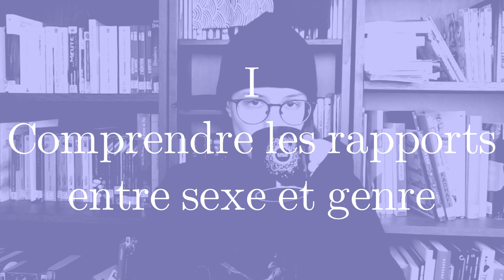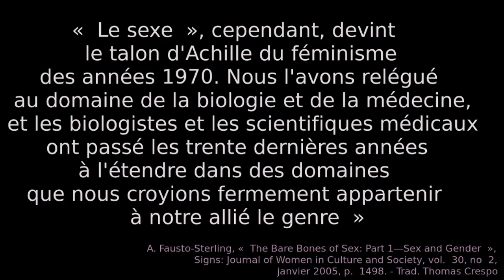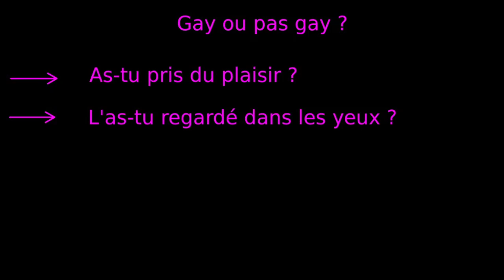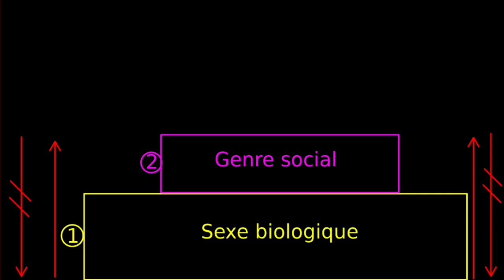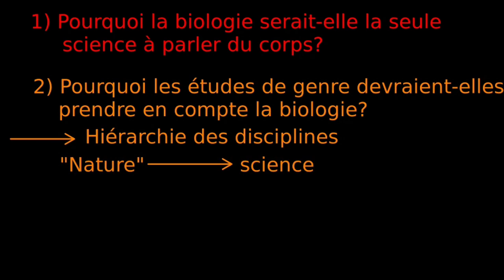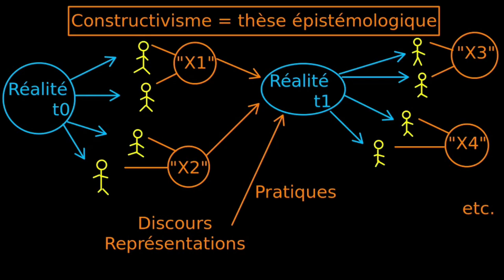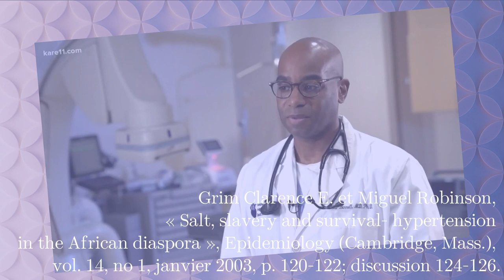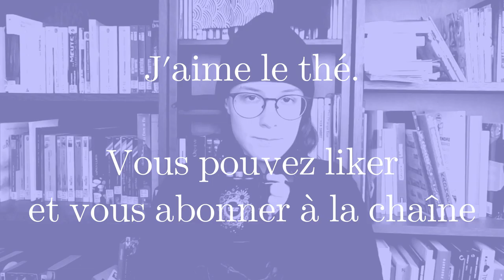FÉMINISME - Les féministes sont-elles biophobes ? Par Thomas Crespo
Une vidéo pour aborder la question du constructivisme dans les études de genre, et leurs rapports avec la biologie. Une vidéo écrite par Thomas Crespo et réalisée par Game of Hearth.

00:00:00 Introduction
00:00:48 Premier geste critique : séparer le sexe du genre
00:04:03 Deuxième geste critique : le genre construit le sexe
00:06:01 Le programme constructiviste
00:07:21 Le constructivisme et le genre
00:09:48 Petit problème
00:14:23 Constructivisme et naturalisme
00:14:51 Constructivisme et réalité
00:15:58 Des vautours et des lois
00:17:26 Hypertension et esclavage
00:20:29 Conclusion

Bibliographie :

Arrondo Eneko, Marcos Moleón, Ainara Cortés-Avizanda, José Jiménez, Pedro Beja, José A. Sánchez-Zapata et José A. Donázar, « Invisible barriers: Differential sanitary regulations constrain vulture movements across country borders », Biological Conservation, vol. 219, 1er mars 2018, p. 46-52.

Bereni Laure, Alexandre Jaunait, Anne Revillard et Sébastien Chauvin, Introduction aux études sur le genre, 2e édition, Louvain-la-Neuve, De Boeck Supérieur, 2012.

Berger Peter et Thomas Luckmann, La Construction sociale de la réalité, Armand-Collin, Paris, 2006.Bleier Ruth (éd.), Feminist approaches to science, New York, Pergamon Press, coll. « The Athene series », 1986.

Fausto‐Sterling Anne, « The Bare Bones of Sex: Part 1—Sex and Gender », Signs: Journal of Women in Culture and Society, vol. 30, no 2, janvier 2005, p. 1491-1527.

Gardey Delphine et Ilana Löwy (éd.), L’invention du naturel: les sciences et la fabrication du féminin et du masculin, Paris, Ed. des archives contemporaines, 2000.

Grim Clarence E. et Miguel Robinson, « Salt, slavery and survival- hypertension in the African diaspora », Epidemiology (Cambridge, Mass.), vol. 14, no 1, janvier 2003, p. 120-122; discussion 124-126.

Harding Sandra G., The science question in feminism, Ithaca, Cornell University Press, 1986.

Jaunait Alexandre, Michal Raz et Eva Rodriguez, « La biologisation de quoi ? », Genre, sexualité & société, no 12, 1er décembre 2014 (DOI : 10.4000/gss.3317  consulté le 6 septembre 2019)

Keller Evelyn Fox, Reflections on gender and science, 10th anniversary ed, New Haven, Yale Univ. Pr, 1995 (édition originale : 1985).

Kraus Cynthia, « La bicatégorisation par sexe à l’ “épreuve de la science” : Le cas des recherchs en biologie sur la détermination du sexe chez les Humains », dans Delphine Gardey et Ilana Löwy (éd.), L’invention du naturel: les sciences et la fabrication du féminin et du masculin, Paris, Ed. des archives contemporaines, 2000.

Marignier Noémie, « « Gay ou pas gay ? » Panique énonciative sur le forum jeuxvideo.com », Genre, sexualité & société [En ligne], 17 | Printemps 2017, mis en ligne le 01 juin 2017, consulté le 23 mars 2020. URL ; DOI Peyre Évelyne et Joëlle Wiels (éd.), Mon corps a-t-il un sexe ? sur le genre, dialogues entre biologies et sciences sociales, Paris, La Découverte, coll. « Recherches », 2015.

Singer M., « Farewell to adaptationism: unnatural selection and the politics of biology », Medical Anthropology Quarterly, vol. 10, no 4, décembre 1996, p. 496-515.

Touraille Priscille, « L’indistinction sexe et genre, ou l’erreur constructiviste », Critique, no 764-765, 2011, p. 87-99.

- Nihilore, Panthalassa For you king